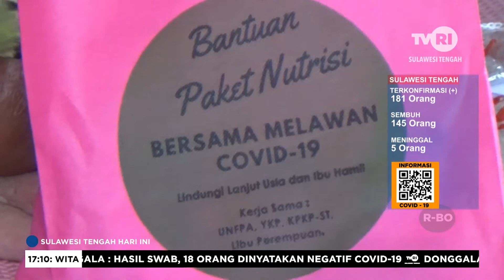Ratusan Kelompok Rentan Covid 19, Diberi Vitamin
Sulawesi Tengah Hari Ini. 26 Juni 2020